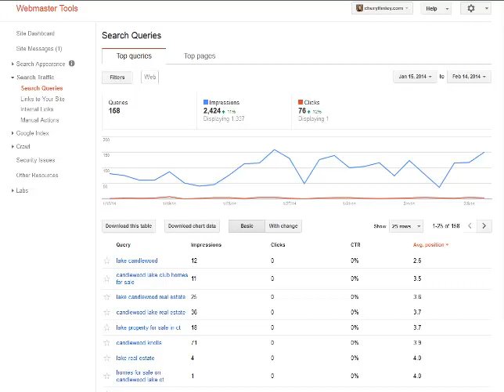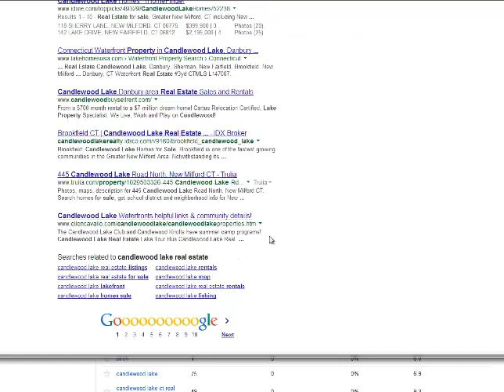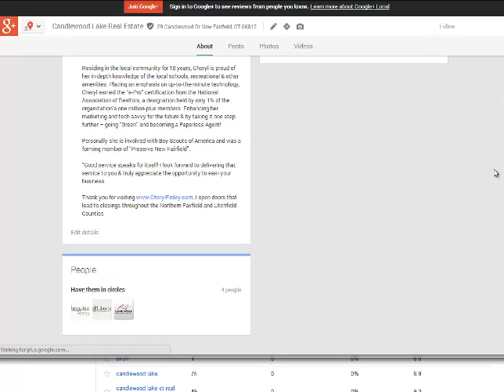Cheryl Finley SEO Feb 14